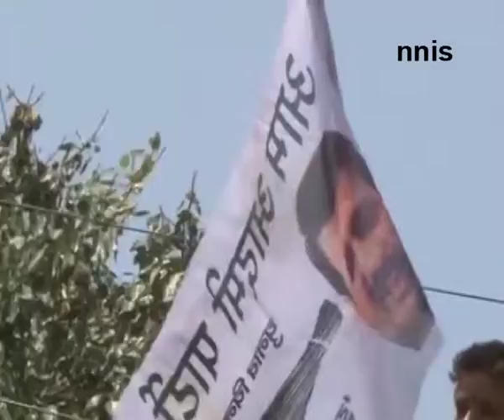Kejriwal Tries His Best To Woo People Of South Delhi